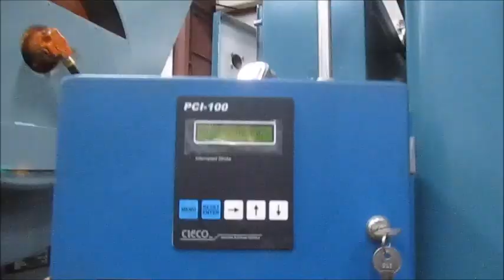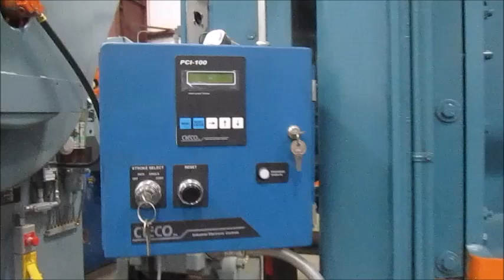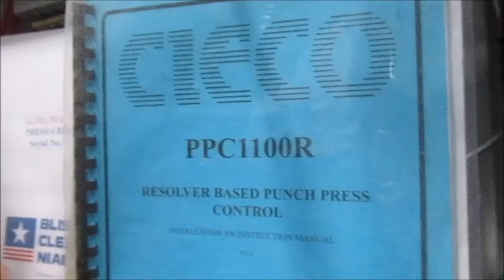100 TON NIAGARA HIGH SPEED SSDC PRESS - ALMA #4708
100 TON NIAGARA
HIGH SPEED SSDC PRESS
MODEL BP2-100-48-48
ALMA #4708